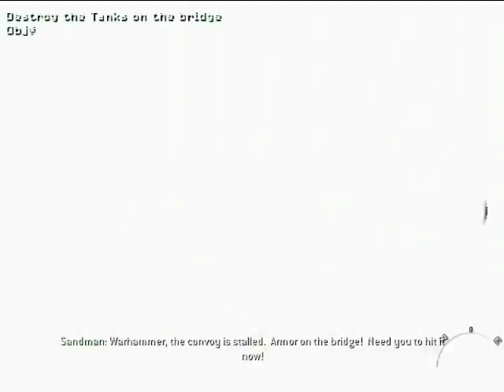Call of Duty MW3 11 Iron Lady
Call of Duty Modern Warfare 3 Walk-through Pt.11 Iron Lady